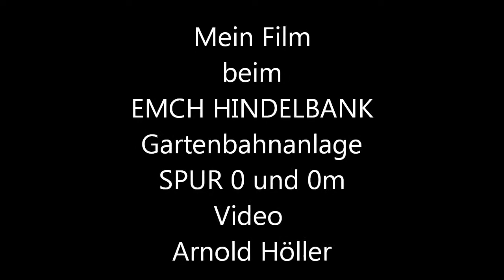Mein Film SPUR 0 fahren EMCH Hindelbank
Beschreibung  Gartenbahnanlage Spur 0 und 0m